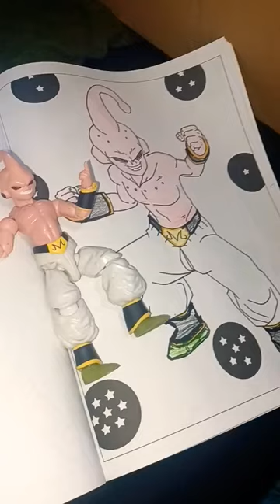Colored Kid Buu!